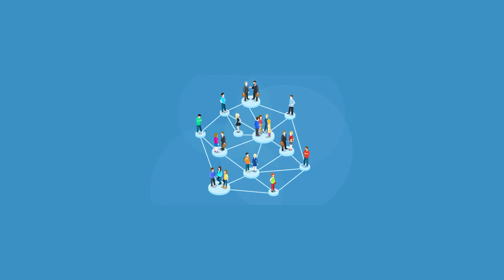How To Earn K'sh 100,000 And Above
Do you want to earn a SIX figure Salary? In this Video, Follow 4 major guides that will earn you just that and more with Perminus Wainaina